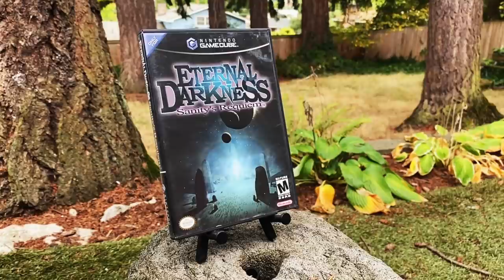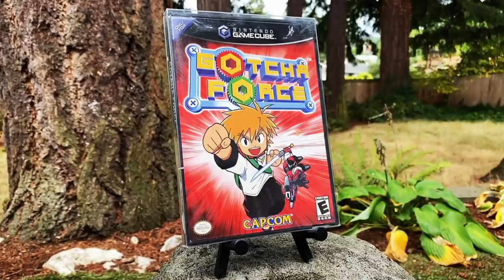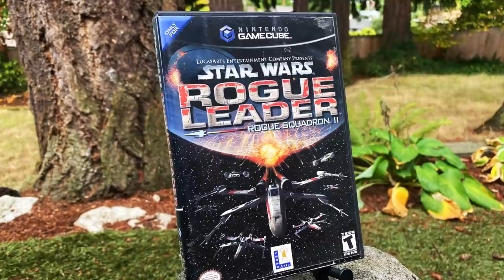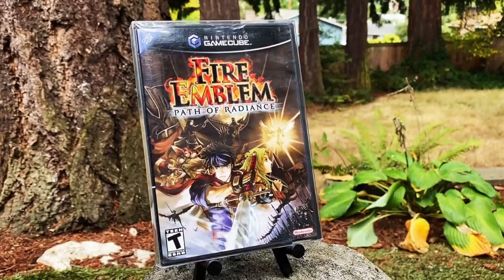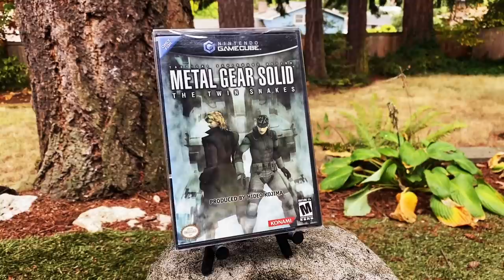Switch now runs Gamecube! 10 games I want on SWITCH!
Here are some awesome Gamecube games I'd love to see brought to the Nintendo Switch! GAMES MENTIONED:
Gotcha Force
Geist
Star Wars Rogue Leader: Rogue Squadron II
Paper Mario The Thousand-Year Door
Metroid Prime 1 & 2
Baten Kaitos: Eternal Wings and the Lost Ocean
Fire Emblem Path of Radiance